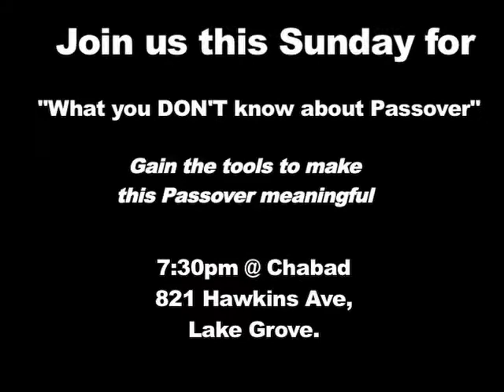"What you DON'T Know about Passover" Adult Class